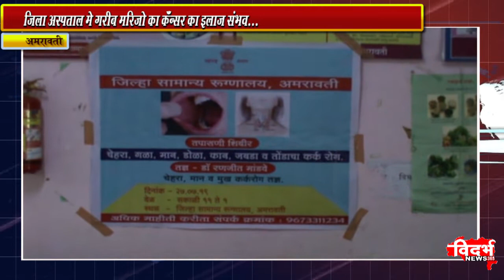अमरावती जिला सामान्य अस्पताल मे कॅंन�